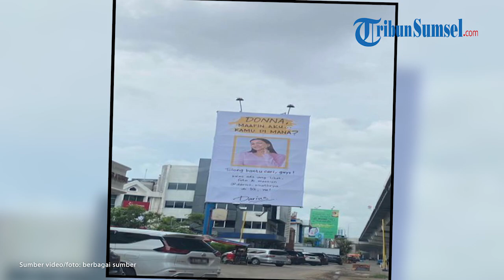PROFIL Darius Sinathrya Ditinggal Donna Agnesia, Keturunan Jawa dan Swiss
Baca Berita Lengkap : Baru-baru ini pasangan yang dikenal selalu romantis, Donna Agnesia dan Darius Sinathrya diterpa isu tak sedap.

Ya, tak ada angin tak ada hujan Darius Sinathrya memposting foto Donna Agnesia sembari memberikan caption kehilangan istrinya.

tribunsumsel/euis
video editor: elm